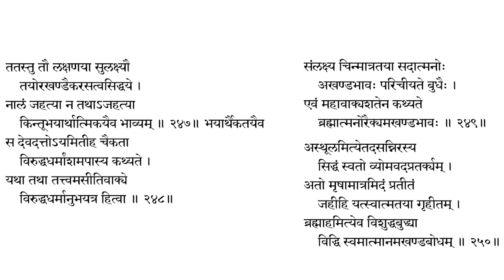Vivekchoodamani 64 v 247 - 250